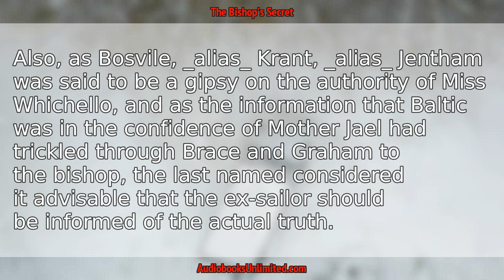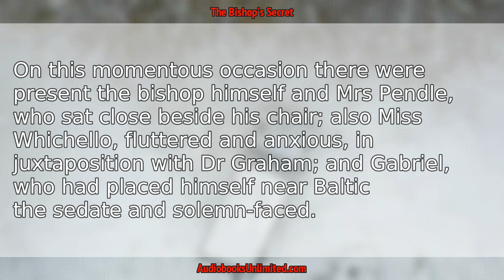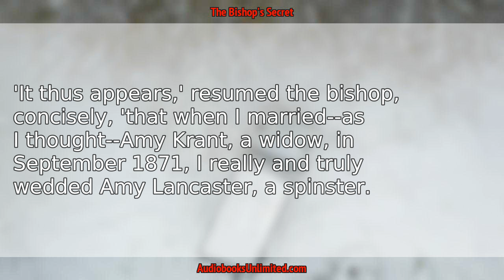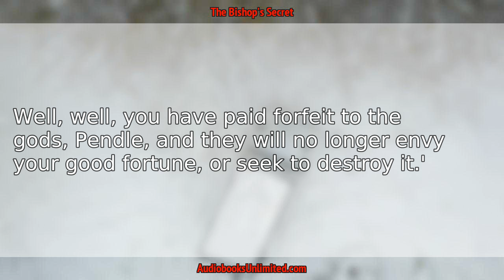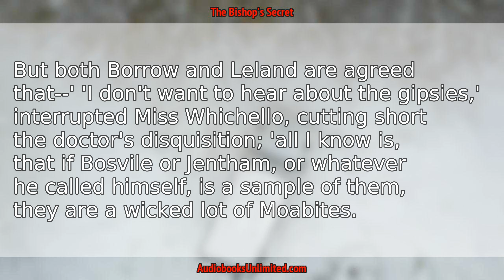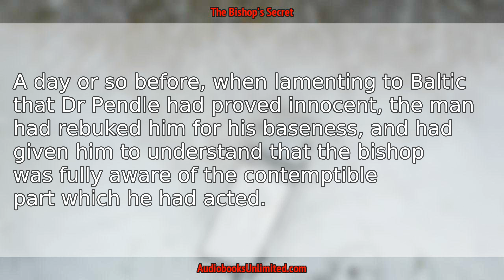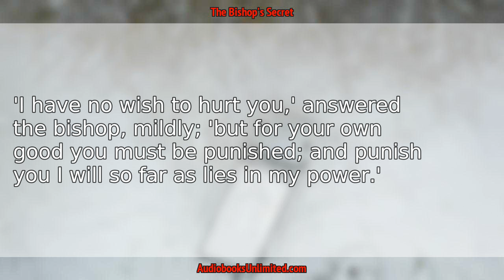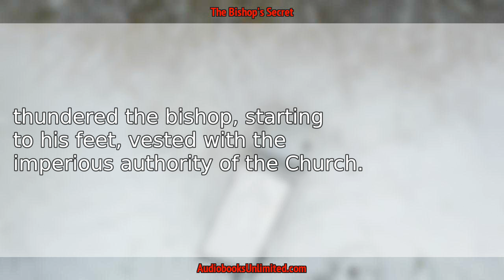The Bishop's Secret Audiobook Chapter 38